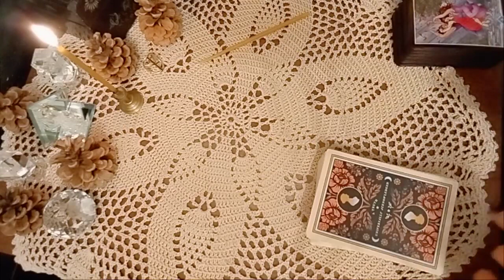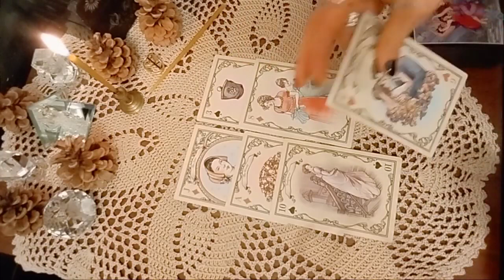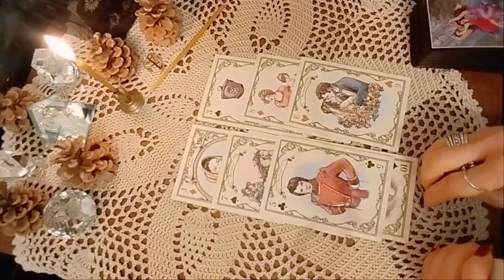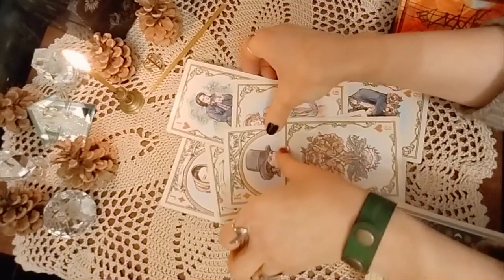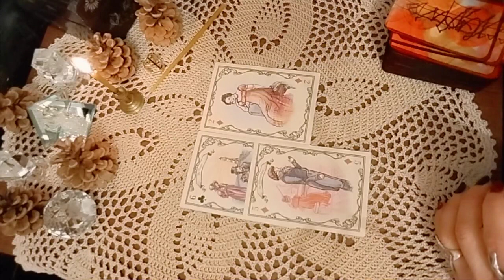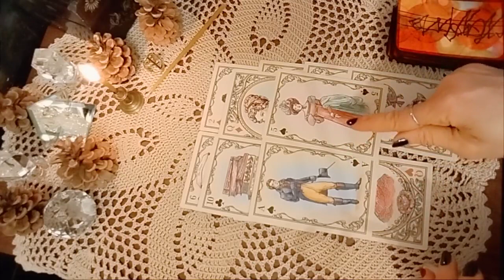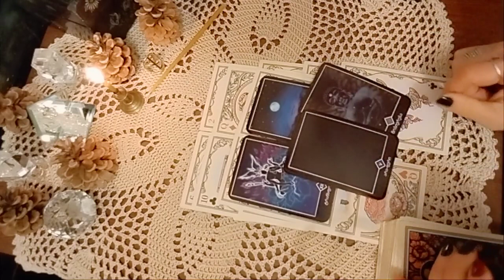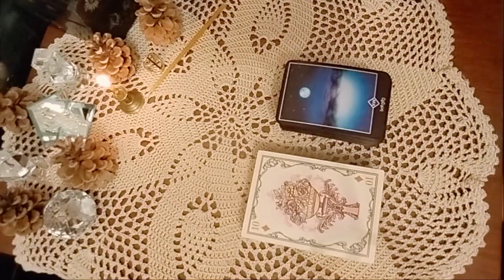რას ფიქრობს როცა ახსენდებით?👩‍❤️‍💋‍👩🕊️✨🥰